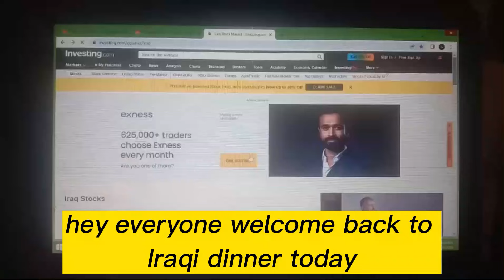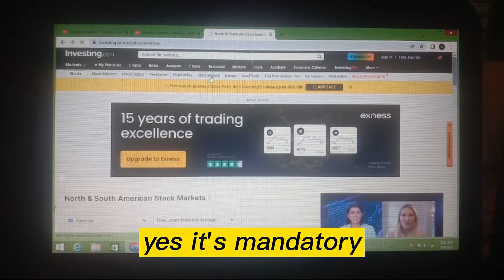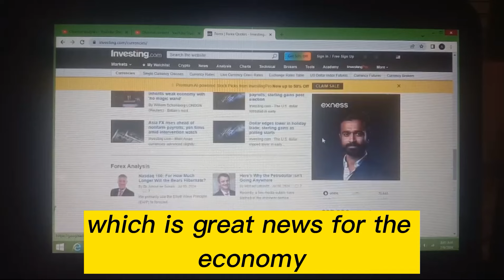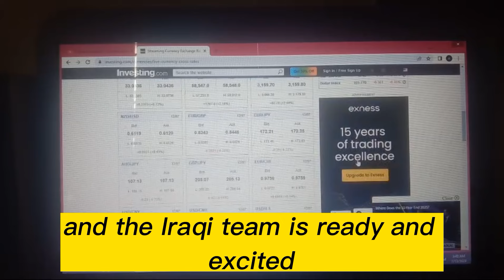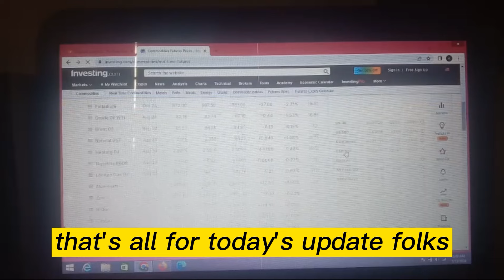Iraqi Dinar🔥Iraqi dinar nes today 🔥iraqi dinar rate🔥iraqi dinar news🔥iraqi dinar exchange rate today